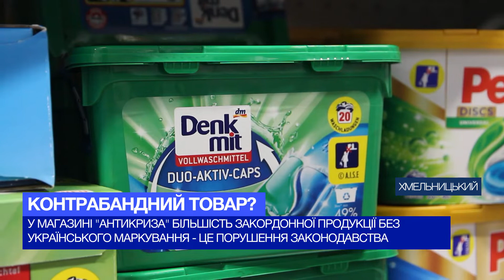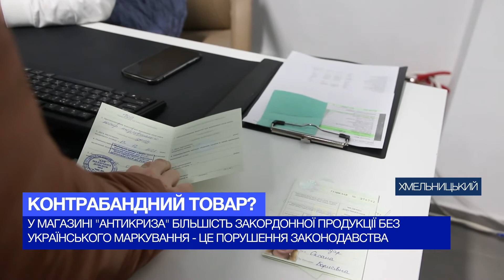Контрабандний товар?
Контрабандний товар чи халатність працівників? У хмельницькому магазині "Антикриза" більшість продукції іноземного походження не має належного маркування. Тобто наліпок із українським перекладом. І це не тільки завдає клопоту споживачам, але й може свідчити про нелегальне ввезення імпортного краму. Натомість продавці крамниці запевняють – вони не встигають маркувати увесь асортимент. Бо ж мають великий потік людей. Чи достатньо такого виправдання?